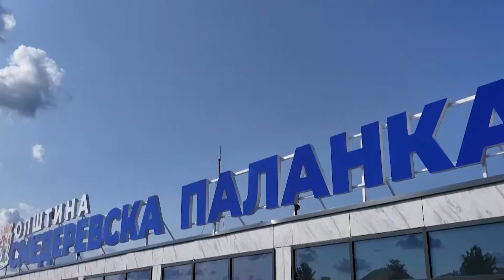Smederevska Palanka - Izgradnja infrastrukture i omogucavanje gradjanima da lagodno zive!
Gost: Nikola Vučen - Predsednik opštine Smederevska Palanka

Voditelj: Anđela Eraković